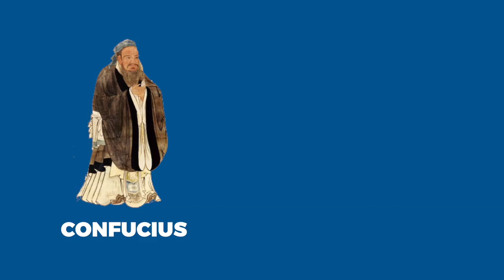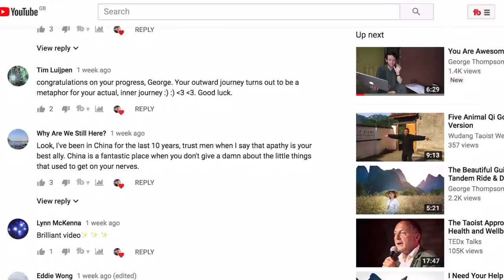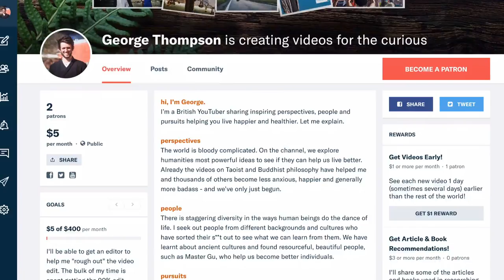What is This Channel?? - George Thompson Channel Trailer and Patreon Announcement!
What is this channel? Why should you join the family? Let me explain...

☯ SUPPORT THE CHANNEL AND LEARN TAOIST MEDITATION!:
PLEASE Use Coupon: CHANNEL-SAVE to save $7 - it means we keep 97% of the fee rather than 50%.

☯ PLAYLISTS FOR YOUR VIEWING PLEASURE
🔸Tea Time Taoism Full Series - What is Taoism? or is it Daoism? The Yin Yang? The Tao? Wu-Wei? The Tao Te Ching? Who is Lao Tze? Taoism 101 with Master Gu from the heart of China

He would be honoured to have you. Drop him an email.

If you have a question, google it + " That will bring up the previous discussions on that topic.
Still have a burning question? Start a new thread and the community will be happy to help.